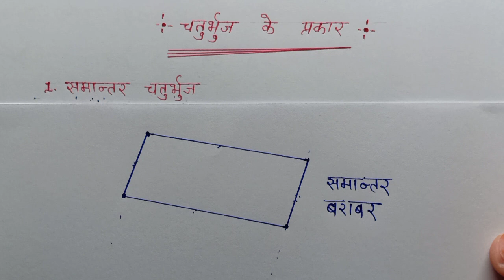class-9th maths chapter-8 in hindi 9th/Maths/अध्याय 8 -भूमिका (चतुर्भुज के प्रकार) 👉समांतर चतुर्भुज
number systems polynomials co-ordinate geometry
linear equations in to variables euchid's geometry
lines and angles triangles quadrilaterals areas of parallelograms and triangles
circles constructions heron's formula surface area and volume statictics probability
sankhya padhdhati bahupad nirdeshank jyamiti do charon vale raikhik samikaran yuklid ki jyamiti ka parichay rekhayen aur kon
tribhuj chaturbhuj samantar chaturbhujo aur tribhujon ka kshetrafal vrut rachnayen herron ka sootra
 prathiya kshetrafal aur aytan sankhyiki prayigta
class-9th_ maths chapter
sandeep khare maths